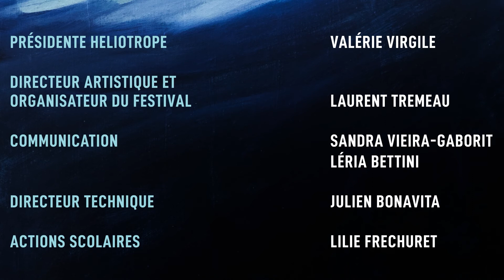Le Journal Vidéo #6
Revivez la journée du mercredi 13 octobre, avec d'un côté les compétitions qui touchent à leur fin, et de l'autres, des séances thématiques électrisantes (Scopitone, Battle de Courts).

Toutes les informations et le secret des coulisses du 21e Festival Européen du Court Métrage de Nice, Un Festival C'est Trop Court!. sont à revivre en images quotidiennement avec Le Journal Vidéo.

21e Festival Européen du Court Métrage de Nice
Du 8 au 15 octobre 2021

Réalisé par BDE Esra Côte d'Azur
Produit par Héliotrope